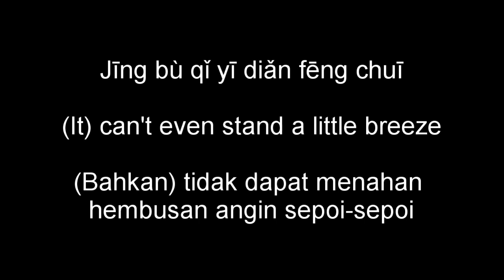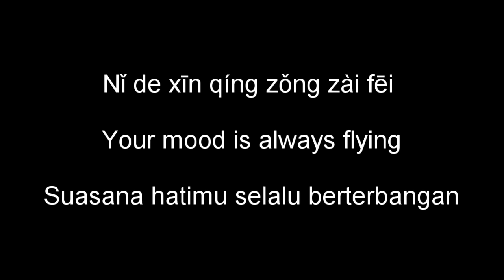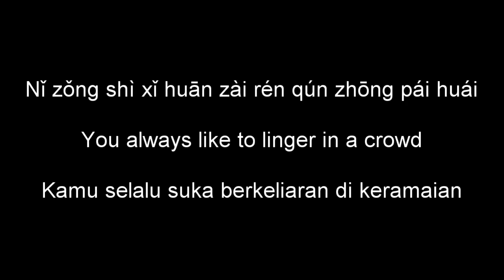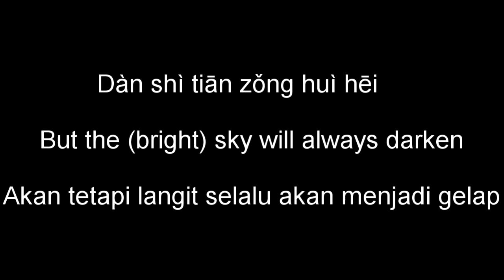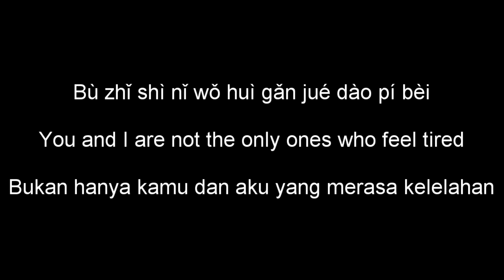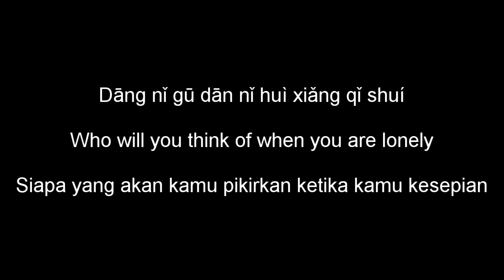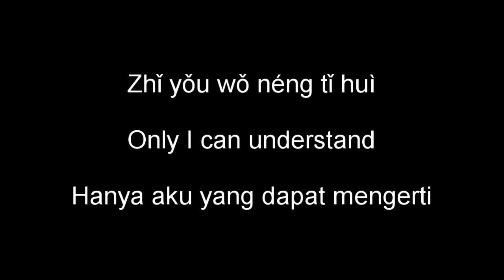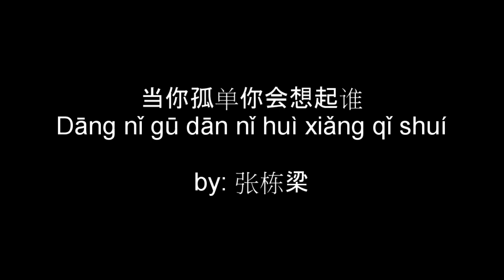Pin Yin | Eng Sub | Indo Sub | 当你孤单你会想起谁 - Dang Ni Gu Dan Ni Hui Xiang Qi Shui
主唱: 张栋梁
歌名: 当你孤单你会想起谁

你的心情总在飞

什么事都想去追

想抓住一点安慰

你总是喜欢在人群中徘徊

你最害怕孤单的滋味

你的心那么脆

一碰就会碎

经不起一点风吹

你的身边总是要许多人陪

你最害怕每天的天黑

但是天总会黑

人总要离别

谁也不能永远陪谁

而孤单的滋味

谁都要面对

不只是你我会感觉到疲惫

当你孤单你会想起谁

你想不想找个人来陪

你的快乐伤悲

只有我能体会

让我再陪你走一回